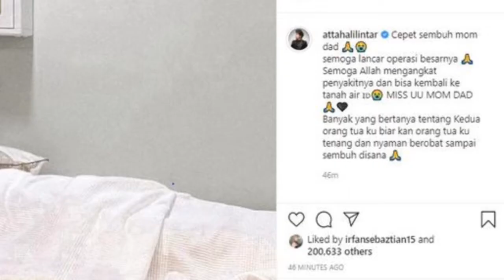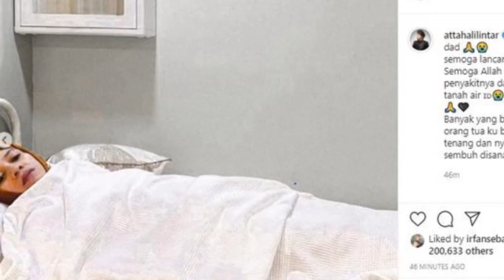Ini Alasan Orang Tua Atta Tidak Hadir di Acara Lamaran nya